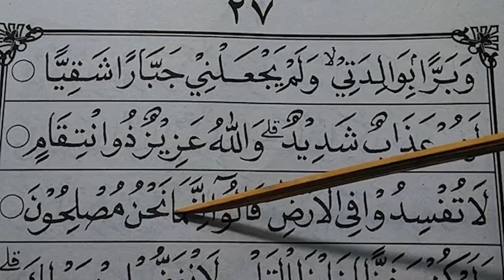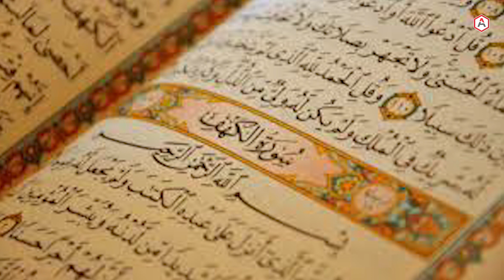Yang Harus dilakukan ketiika Melihat Hantu